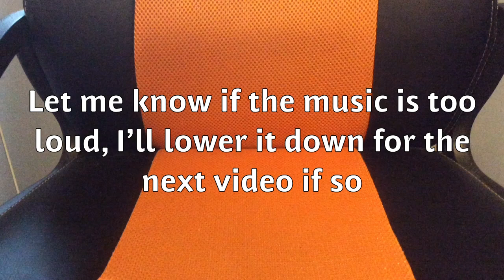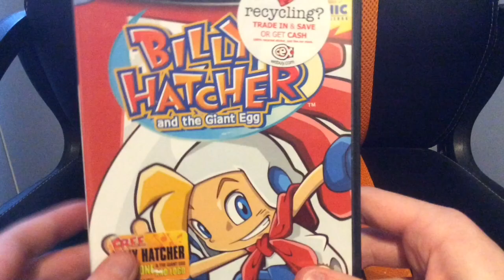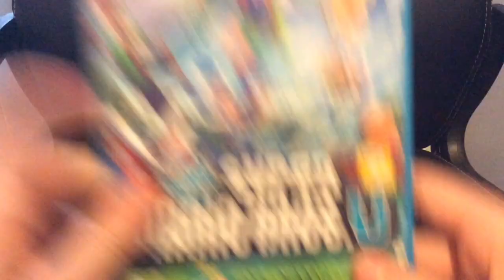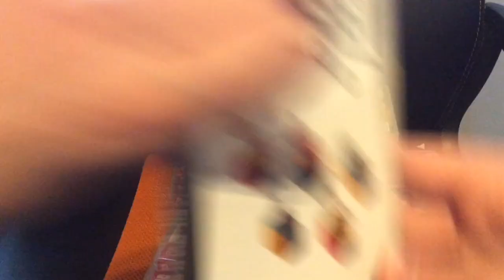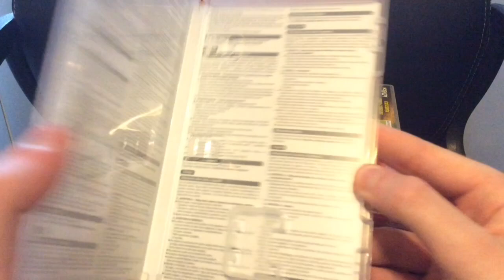My Console Game Collection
Sorry for the late upload I filmed this over a week ago, I tried uploading it but then the recording failed. A few days after that I wasn't feeling great but now I'm almost back to normal. Go check out the handheld collection if you haven't already.